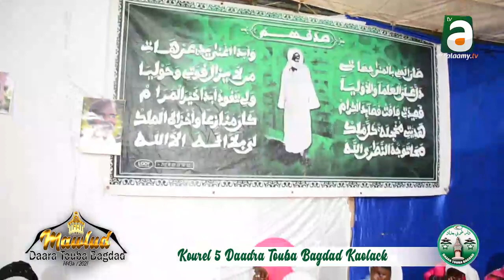Kourel 3 Tout Tank Daara Touba Bagdad Kaolack Gamou 2021